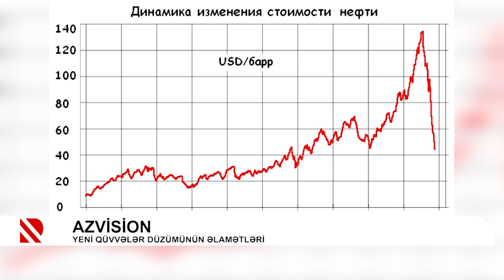Azvision: İran siyasətilə iraq edilən təhlükə - 12.03.2022